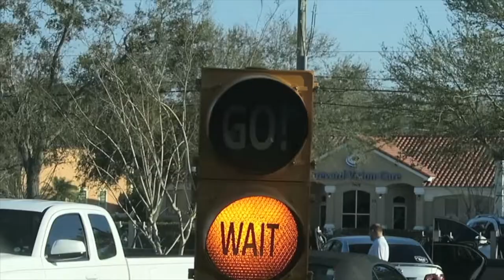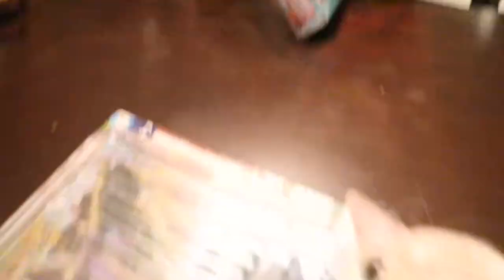PAINFUL PIERCING EXPERIENCE!!!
I do something today that I have been wanting to do for a while now...

MUSIC